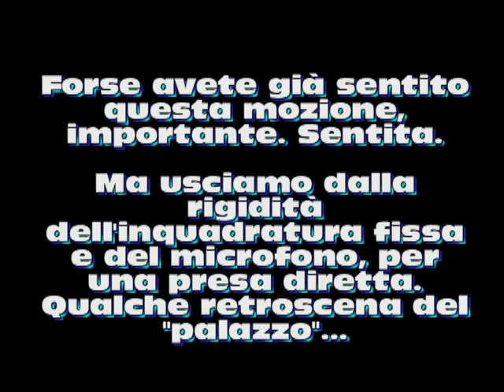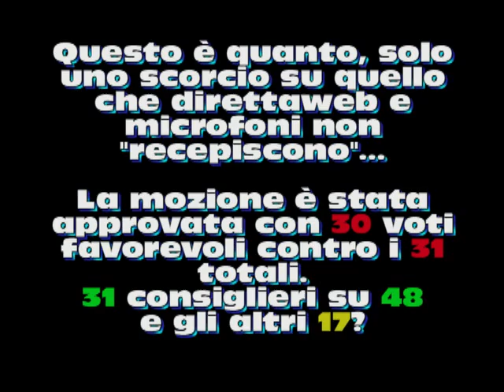071111 Consiglio Comunale - Mobilità due ruote - Retroscena